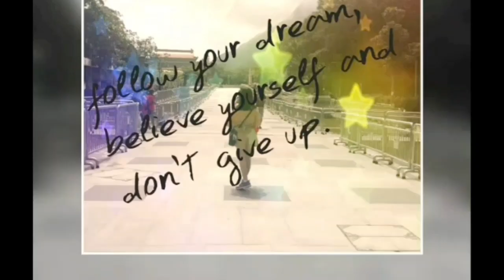imissmyself sana gnyan pa rin kapayat🥰🥰|big bhuda hongkong